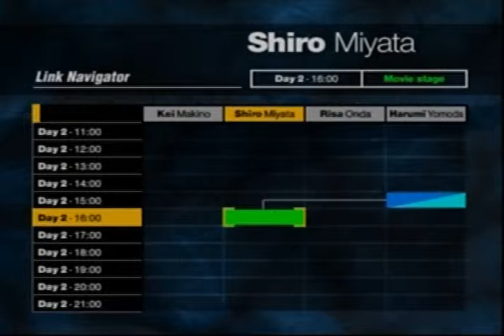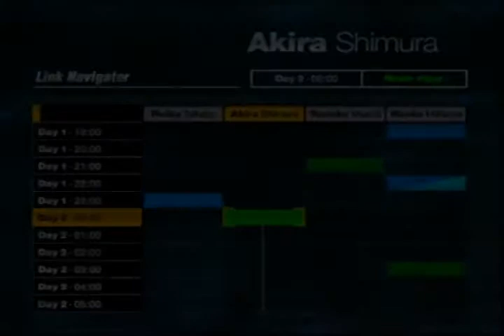Siren - Part 17 Reborn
Siren on Playstation 2

Fucked up video.
Much like my a/v sync issue with Dead Space this was another walkthrough edited & rendered immediately after reformatting computer. Despite carrying templates over, it lost all settings, so I had to find sweet spot for those settings all over again.
This is exact same issue I had with Gungrave earlier in the year. From what I've gathered, is that this happens when rendering in a higher resolution than it was recorded in. (Rendered at 720x480, after being cropped, was at a lower resolution. At the time of rendering this, I was having difficulty rendering at cropped resolution & didn't figure out that issue until after already going live with this. Go me!)
The video issue does not appear on computer in media players, it appears only after uploading & playing back on YouTube.I did not catch this until AFTER having already deleted original audio commentary & wouldn't be able to fix that without further degrading video quality. (HAHA! Video is nearly unwatchable anyway...)
Quality Control, best skills I haz.
I've since resolved the issue that caused video problem & shouldn't look this messy when I return to PS2 & other older consoles.

Dirge of Cerberus: Final Fantasy VII - Part 27 Big Scary Guy

Grand Theft Auto: Liberty City Stories - Part 11.35 The Sicilian Gambit [ENDING!]

Castlevania II: Belmont's Revenge - Part 4.05 Dracula's Castle 2